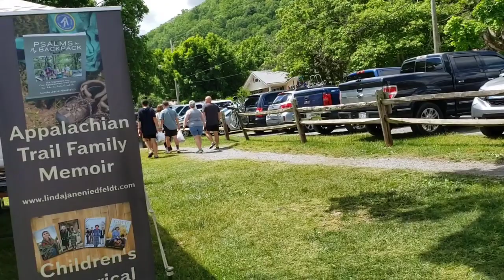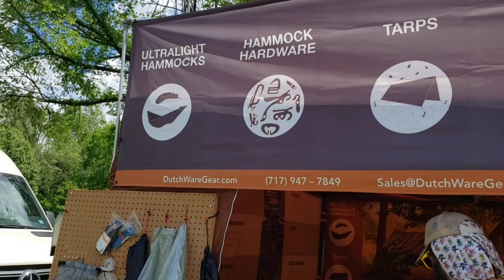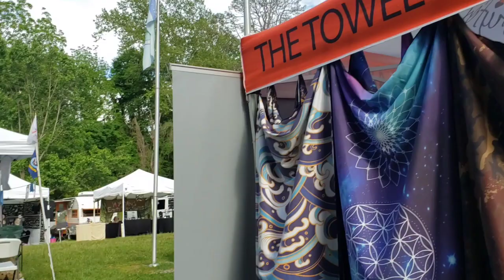Trail Days Saturday May 14 2022 | Damascus Virginia | Vendors | Appalachian Trail | Events | Hikers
I went to Trail Days Festival in May 2022.  There were a lot of activities, food, and vendors there.  It was a fun event.

If you like to see more videos like this and want to make a contribution, please click the THANKS button.

Share the video and channel to those you know.

Check out the video library for there are more great videos to watch.

Select a playlist for non-stop viewing entertainment.

Take Care And Keep Exploring The Outdoors.

NOTE TO VENDORS:  Sending a product does not guarantee a review and is at my discretion.